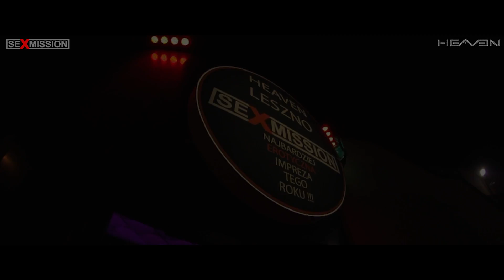SEXMISSION - Heaven Leszno [DJ HOT LADY Toples Show]